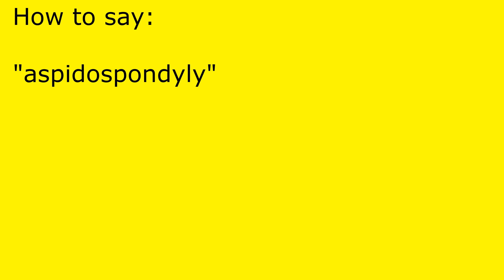How to pronounce aspidospondyly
aspidospondyly pronunciation.